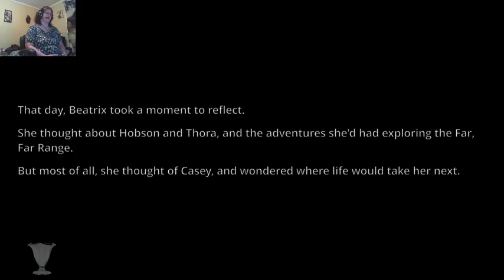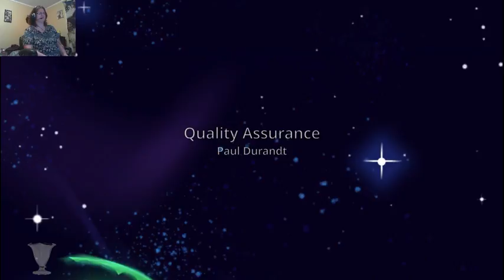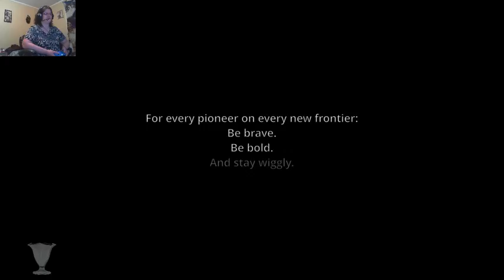Slime Rancher: So Much Slimeage